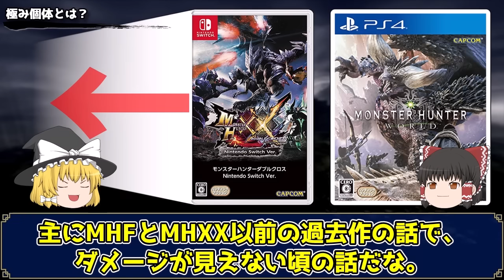【マジでやりすぎ】全ハンターが愕然としたヤバすぎる極みモンスター【MHF】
MHFクエスト失敗率上位の大半を占める、極み個体モンスターをご存じですか？
メインシリーズからは想像もつかないヤバい能力、ステータスを誇るモンスターでしたね。
まさかの体力54万、何をくらっても即死する異次元の攻撃など……。
元MHFプレイヤーも知らない人も、極み個体のヤバさに触れてみましょう！

0:00　オープニング
0:46　極み個体とは？
2:21　極み喰らうイビルジョー
4:25　極み吼えるジンオウガ
7:20　極み統べるグァンゾルム
9:53　極み駆けるナルガクルガ
11:58　極み灼き凍るエルゼリオン
14:53　極み傲るドゥレムディラ
17:15　極み襲うボガバドルム
20:19　極み耀くゼルレウス
23:26　まとめ

追記：
動画内にて「極み吼えるナルガクルガ」、「ゼルレウスはMHF最後の追加モンスター」という表現がありましたが、正しくはそれぞれ「極み駆けるナルガクルガ」「極み耀くゼルレウスはMHF最後の追加モンスター」でした。ご指摘ありがとうございます。

◼︎◼︎◼︎ 動画引用元◼︎◼︎◼︎